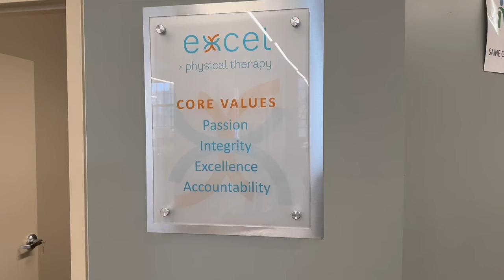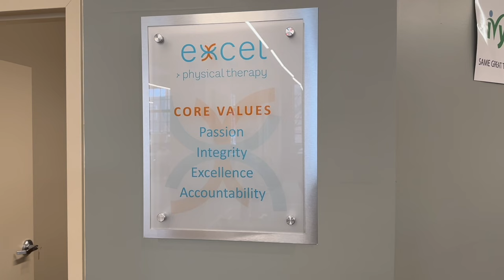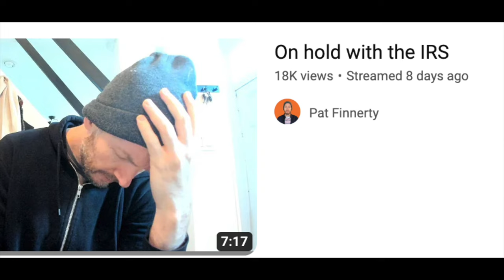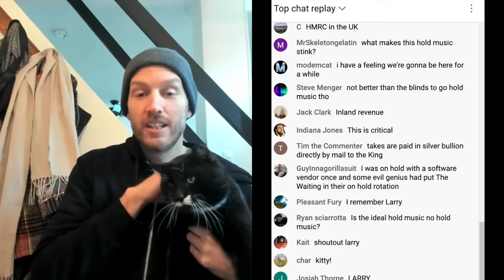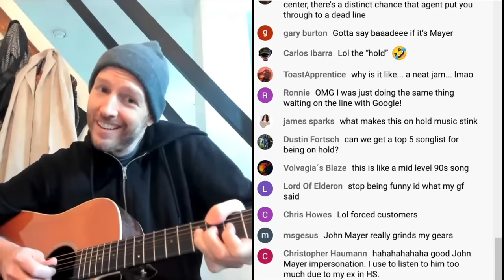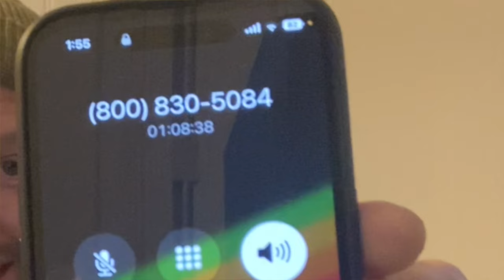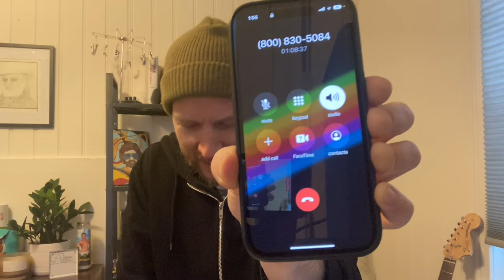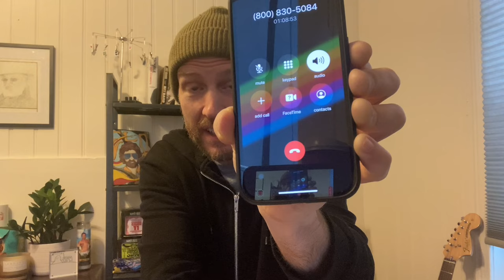"Hold With You" - The Making of John Mayer's NEW song (ft. the IRS)